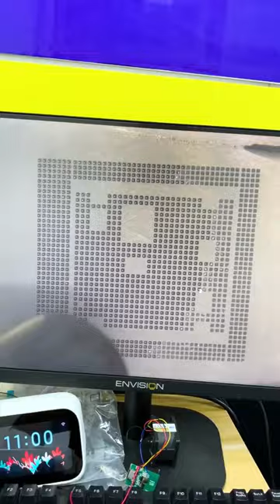iPhone/Android ic/cpu repair platform with strong magnetic